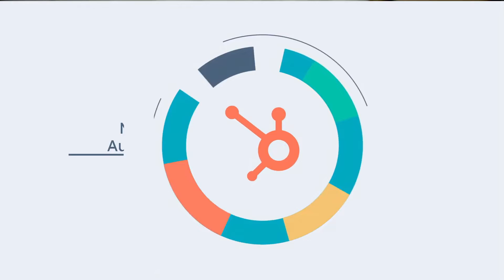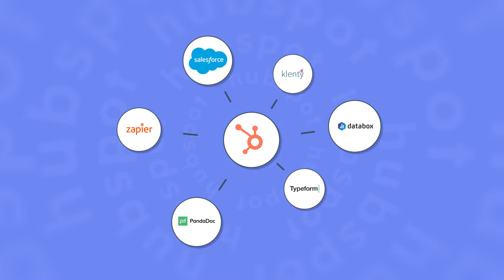HubSpot's Incredible RevOps Tool | ATAK Interactive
HubSpot has been at the forefront of marketing automation since it hit the market in 2005. 15+ years and over 100,000 worldwide customers later, this innovative CRM platform has expanded to include 3 core components that will help you optimize your business for revenue growth - marketing, sales, and service. We define this suite of Hubs as Revenue Operations, aka RevOps.

With its robust capabilities, there is so much that you can get out of this incredible tool. We are a HubSpot Platinum Partner helping B2B businesses get the most out of their investment. Request a free evaluation today